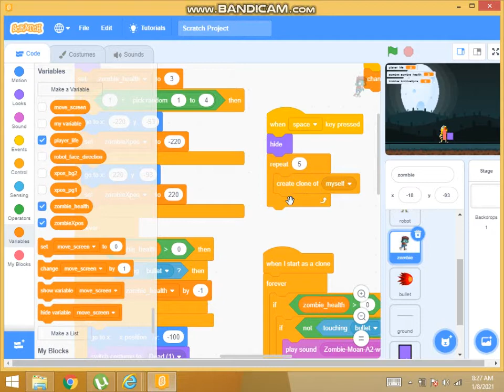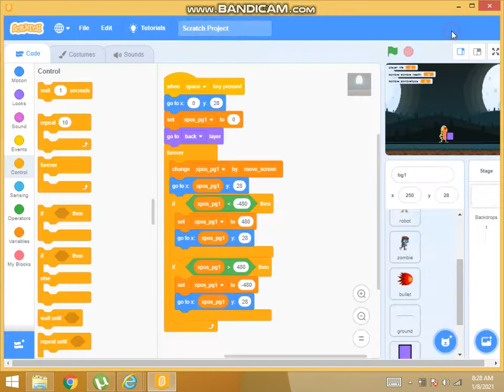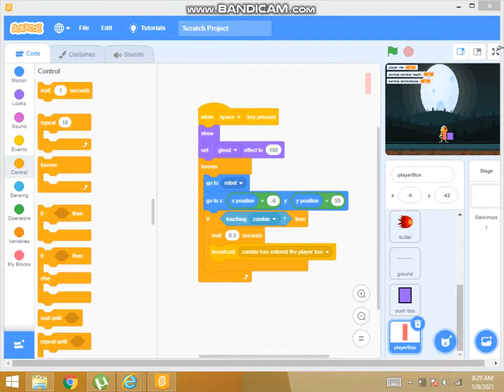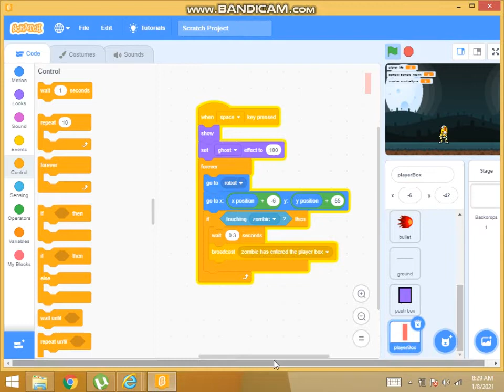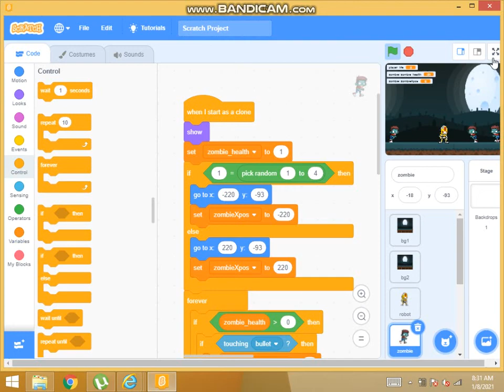robot kills zombies part 43